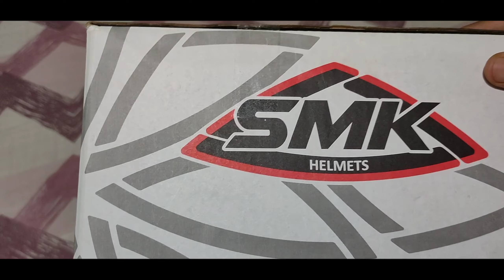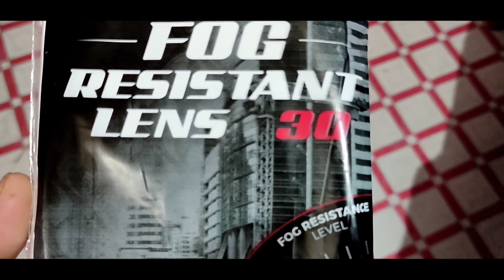UN BOXING A GIFT BOX RECEIVED FROM SBNMOTO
Hi Friends I am Pranjal D Shira thanks for visiting My YouTube Channel